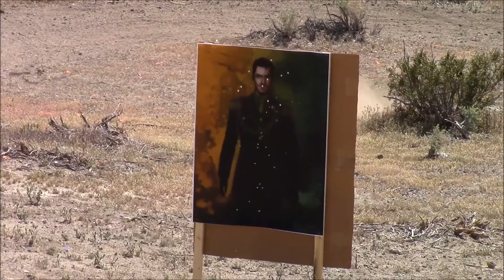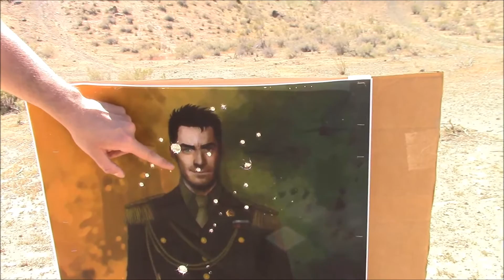Remember, No Russian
Executing a portrait our friend, Cellmate412162, had comissioned on Deviant Art of Vladimir Makarov if he was a Russian Czar.